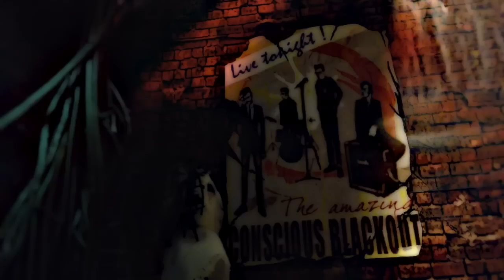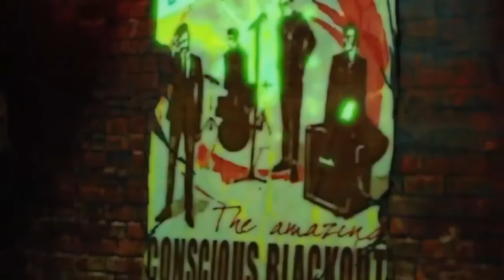MYTH? (Instrumental Grand Bazaar) - Official Music Video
Official stop-motion music video of the song "MYTH?" (Instrumental Version)